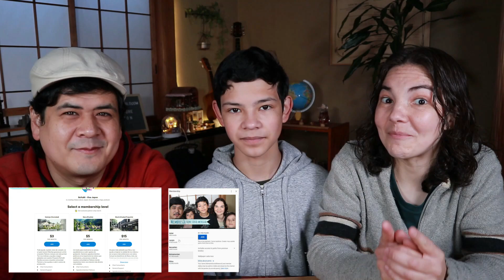Hataraku Saibou Cells at Work! Original y Code Black / Anime para Conocer tu Salud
Esta ocasión les queremos platicar sobre un anime (en dos series distintas) que nos ayudarán a conocer mejor como funciona nuestro cuerpo mientras vivimos unas grandes aventuras de fantasía y supervivencia! Hataraku Saibou, conocida también como Cells at Work! y su versión Code Black, nos muestran en un modo original y extremo lo que sucede con nuestra salud.

No es un anime para toda la familia, pero puede ser una buena herramienta para explicar ciertas cosas con la compañía de los padres.